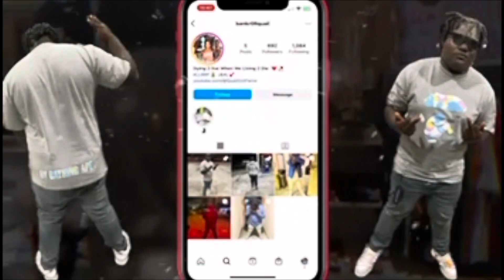Alabama orange beach Vlog🏆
Grind don’t stop here guys so be on the watch for more bangers!

SUBSCIRBE SUBSCIRBE !!!
SUBSCIRBE SUBSCIRBE!!!

Tictok-bankrollquail

IM GON KEEP IT LITT ON GANGG 🔥🔥🔥